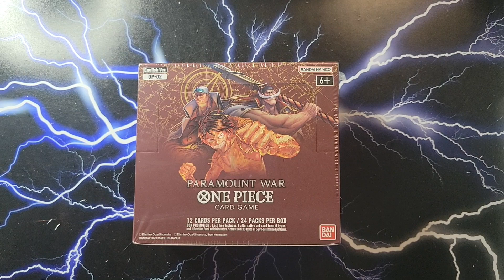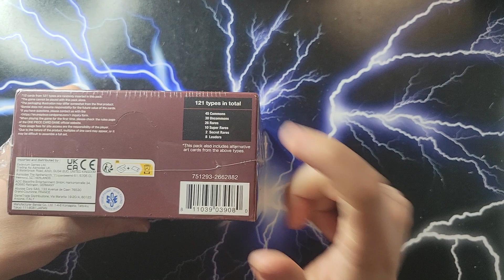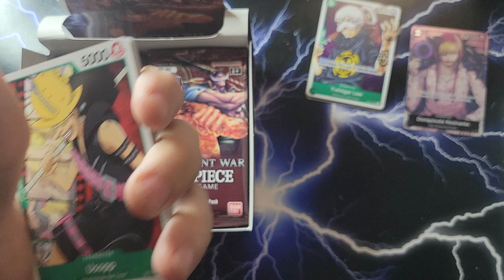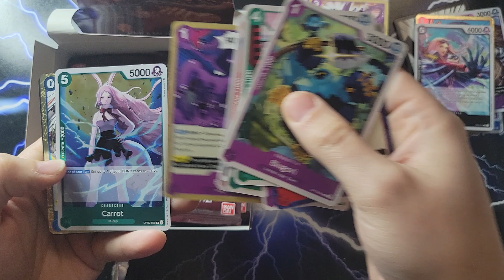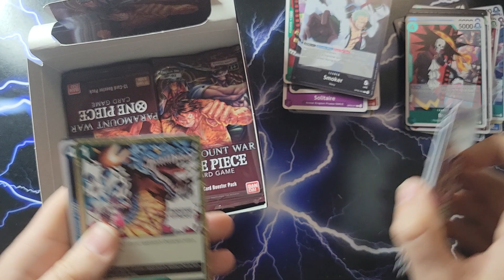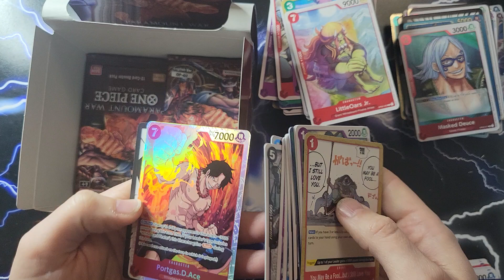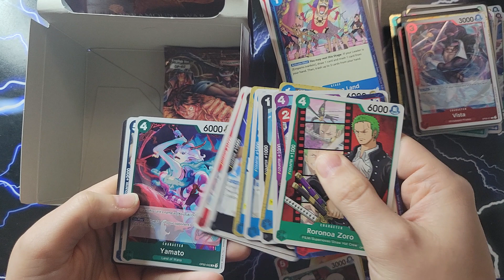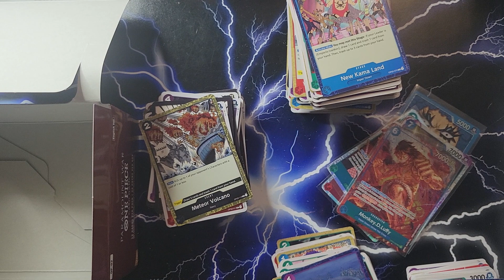One Piece Paramount War TCG